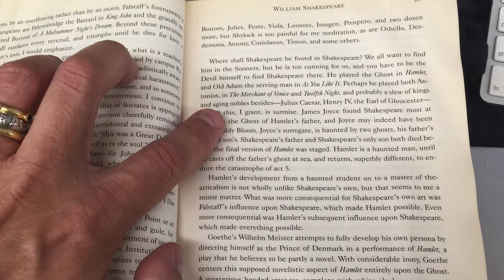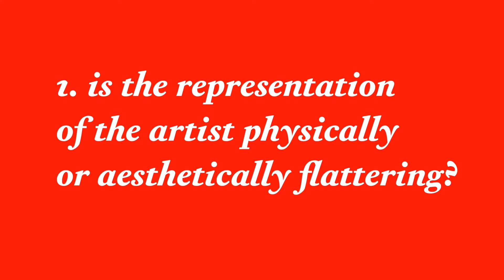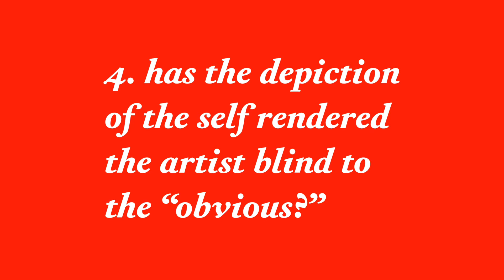How to Critique Narcissism in Art and Design | Episode 15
Narcissism in art and design is a pervasive component of our contemporary cultural landscape.The allure of the self can be too powerful to resist for many artists and designers. Episode 15 provides you with a few critical tools for the next time you are forced to contend with this prickly beast. Harold Bloom’s book “Genius” and more specifically his thoughts on the nature of William Shakespeare is referenced so to are the; Bayshore Marathon in Traverse City, Michigan and Ovids’ Myth of Narcissus.